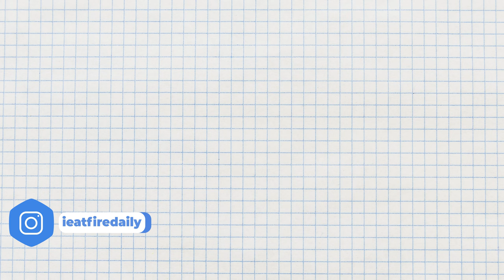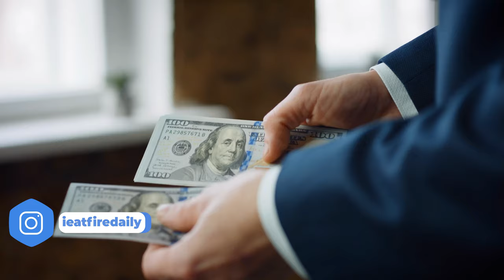Frankensteins of Money Being Cheap will be the death of You AM Hustle